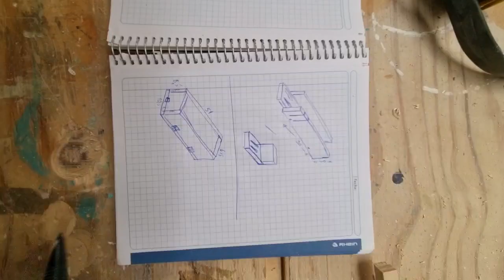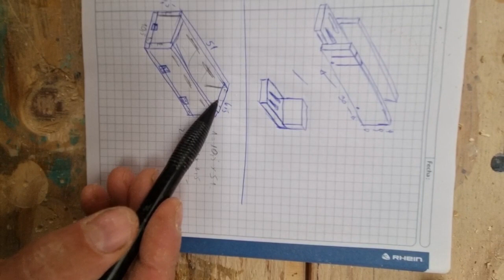Haciendo un pedido ESPECIAL🤩 Prensa para Jabón o cualquier tipo de masa